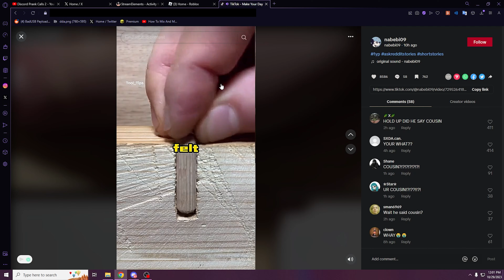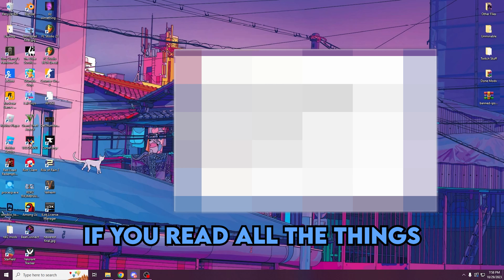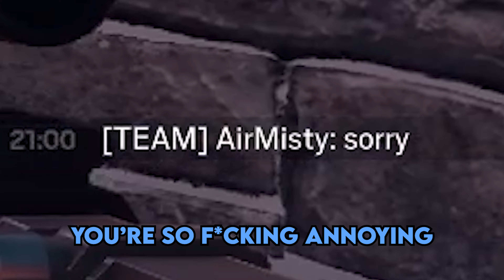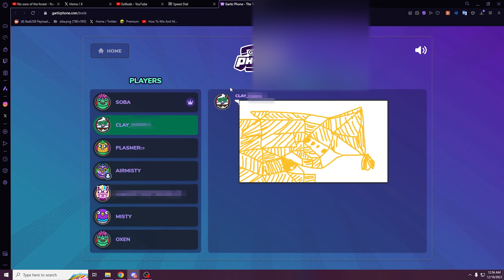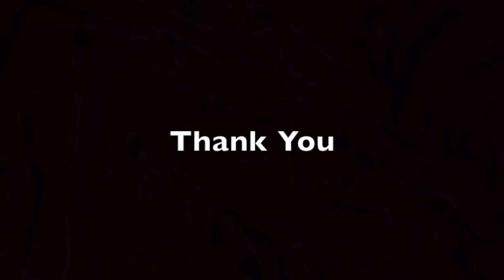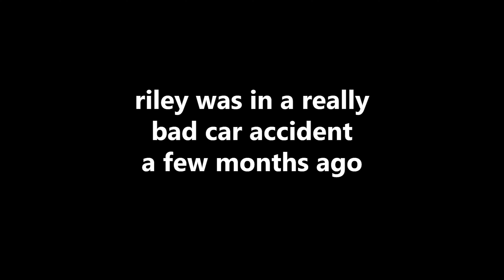Our FUNNIEST gaming moments…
[ ! ] Socials [ ! ]

[ ♫ ] Music Used [ ♫ ]
▶ ⛧ harto faLión ⛤ - Y ? !
▶ Yuno Miles - Easter

[ ♥ ] Credits [ ♥ ]
▶ Thumbnail Art: Soup
▶ Editor: AirMisty

Hey there, I'm AirMisty, and I share all kinds of funny moments with my friends and I! If you are into dark/twisted/offensive jokes and out of context clips, this is the perfect channel for you! You can normally find us playing games like GTA V, Roblox, Minecraft, Rainbow Six Siege, and many other games. I typically upload roughly every 10-15 days but I don't have a set schedule. That's pretty much all... Thanks!